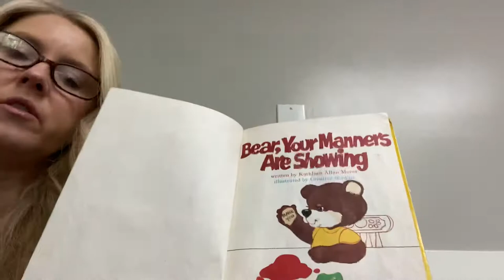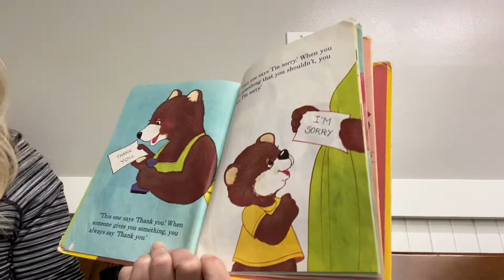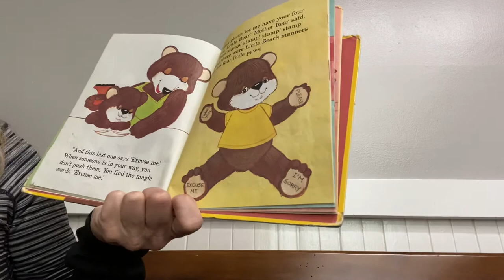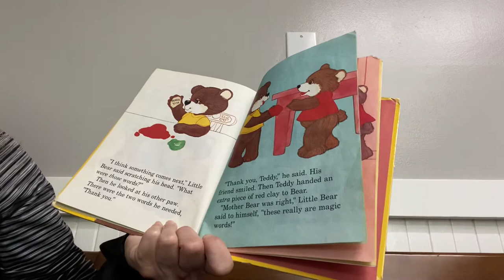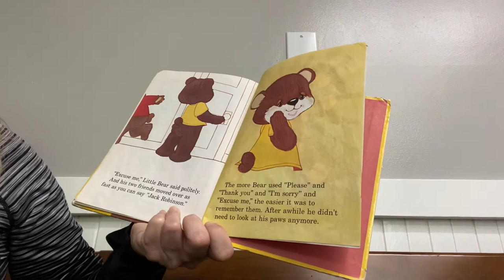“Bear, your manners are showing” A Happy Day Book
Mrs. Carr reads “Bear, your Manners are Showing”